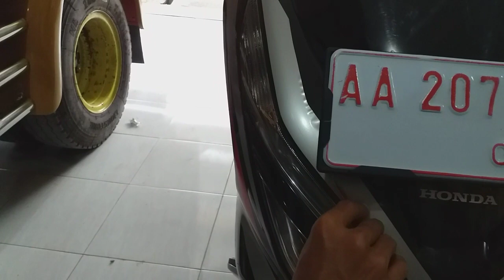Cutting Sticker HONDA PCX simple keren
modif motor simpel dan murah meriah